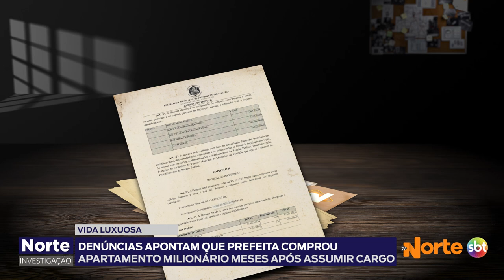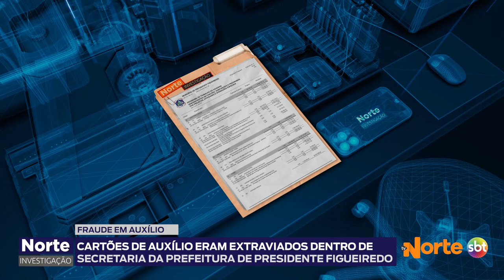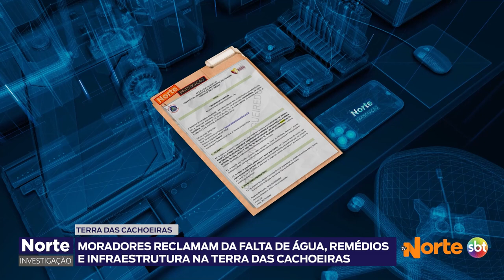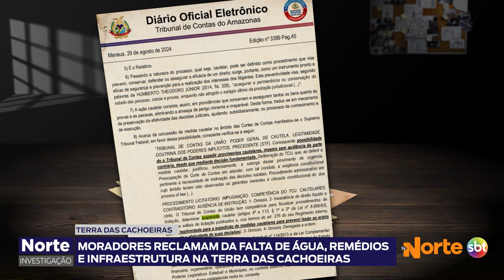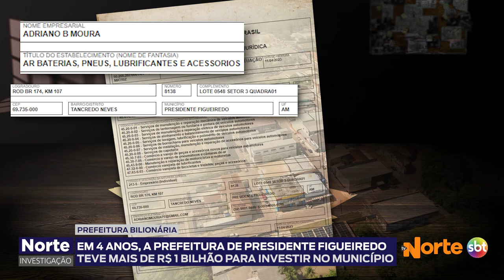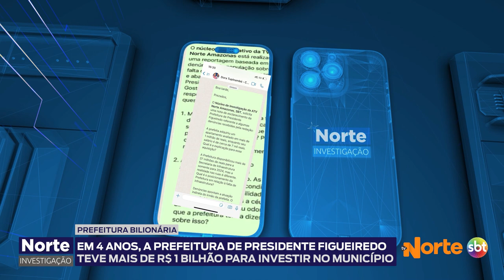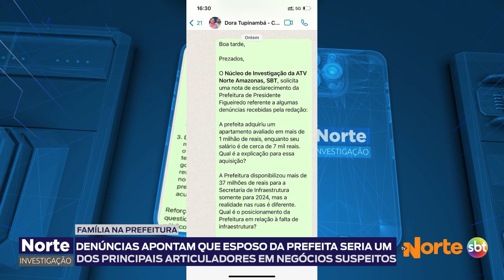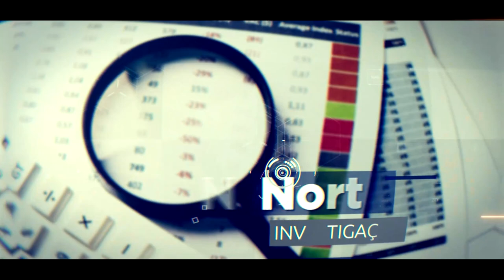NORTE INVESTIGAÇÃO: 14.09.2024 -PREFEITA DE PF TEM GESTÃO CERCADA DE POLÊMICAS E CONTRATOS SUSPEITOS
O Norte Investigação deste sábado (14) vai mostrar a vida luxuosa da prefeita de Presidente Figueiredo, Patrícia Lopes (União Brasil). De acordo com denúncias, ela comprou, poucos meses após ser eleita, um apartamento avaliado em mais de 1 milhão de reais em uma das áreas mais nobres de Manaus. A gestão da prefeita movimentou mais de 1 bilhão de reais durante 4 anos.

Todos os detalhes você acompanha na tela da TV Norte.